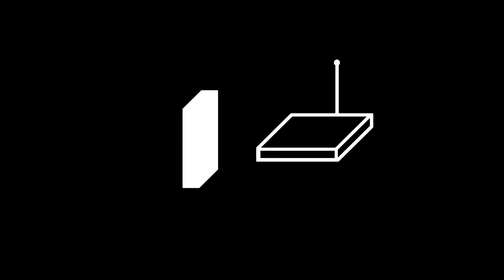Performance by Rowjay: Ballon Bleu | MIMS Radio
A Phi Production

Every second Friday afternoon, the team behind Music Is My Sanctuary is putting together a show featuring live performances, discussions and stories dedicated to the discovery and sharing of Forgotten Treasures & Future Classics.